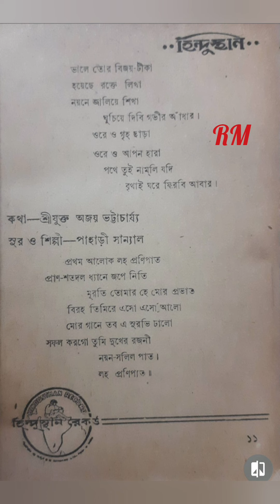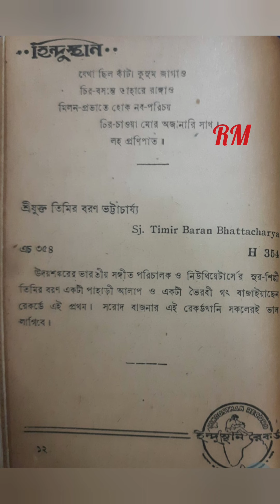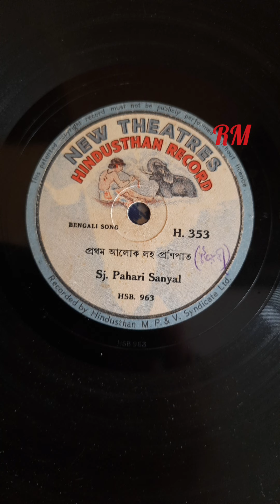Pratham Alok Laho Pranipat (1936) _Pahari Sanyal [প্রথম আলোক লহ প্রণিপাত॥ পাহাড়ী সান্যাল]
This was the First Record of Pahari Sanyal

Lyric: Ajay Bhattacharya
Tune: Pahari Sanyal

10" Shellac 78 RPM Record in New Theatres Hindusthan Level

Record No. H 353
Matrix No. HSB 963
Published in April 1936